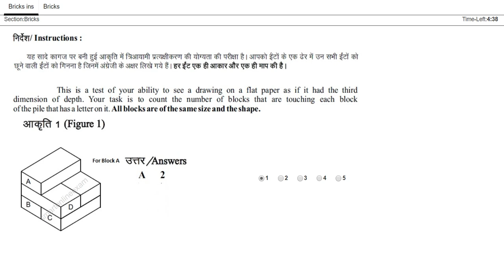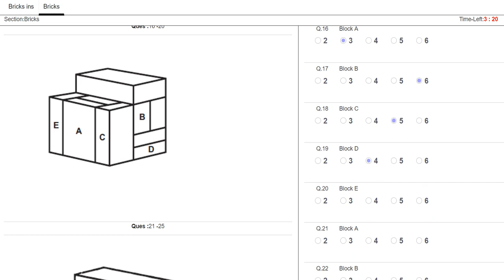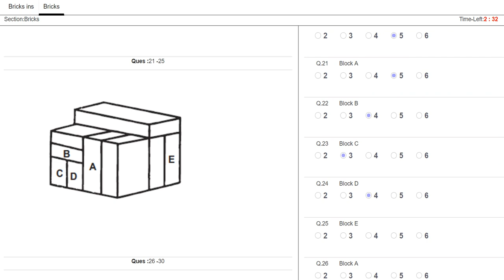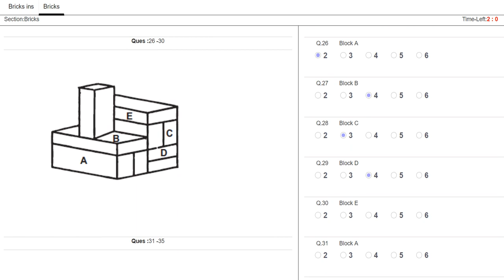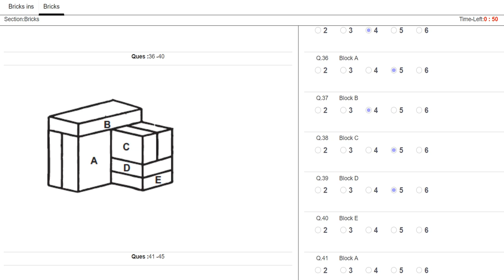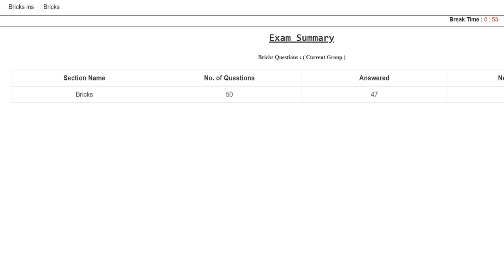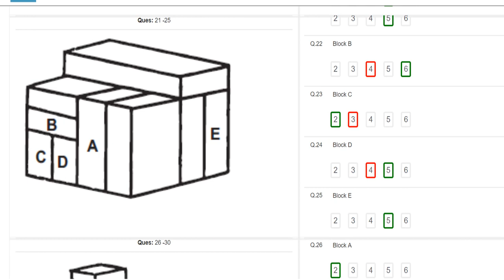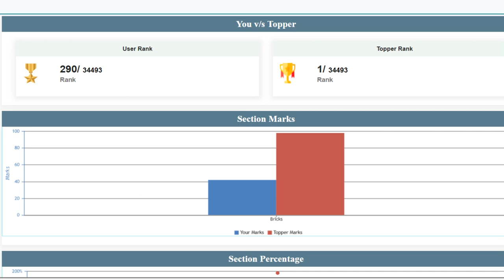ALP PSYCHOLOGY : "BRICK TEST "